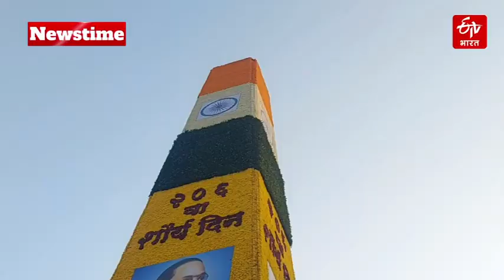ETV Bharat Newstime (01-01-2024): Shivraj Singh In Shirdi | ISRO | David Warner | Bhima Koregaon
ETV Bharat Newstime (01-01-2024): देशासह राज्यातील महत्वाच्या घडामोडी | Maharashtra Today’s Top News – ETV Bharat Maharashtra। Shivraj Singh In Shirdi | ISRO XPoSat Mission |  David Warner Retirement | Bhima Koregaon | Shaurya Din

Time Code :

00:00 - 00:12 - MP Former CM Shivraj Singh In Shirdi
00:14 - 00:20 - Devendra Fadnavis On Sanjay Raut
00:22 - 00:29 - Bhima Koregaon Shaurya Din
00:31 - 00:37 - Ramdas Athawale On Lok Sabha Elections
00:39 - 00:46 - Jayant Patil Kalash Pujan
00:48 - 00:55 - Earthquake In Japan
00:57 - 01:03 - Fog In Delhi
01:05 - 01:13 - David Warner Retirement
01:15 - 01:21 - ISRO XPoSat Mission
01:23 - 01:31 - Rakulpreet Singh Wedding